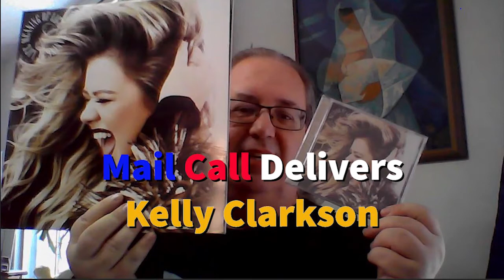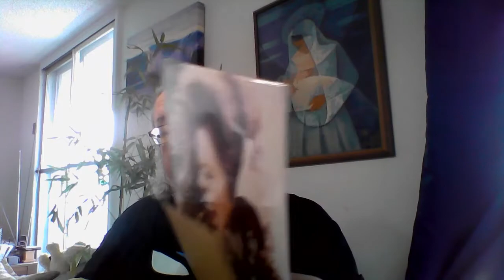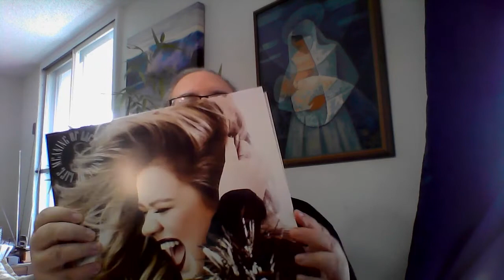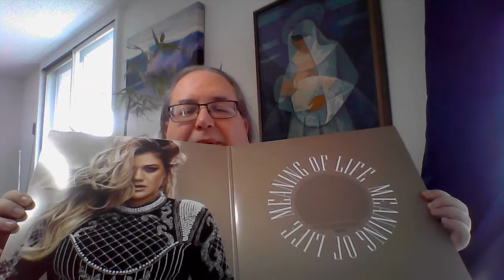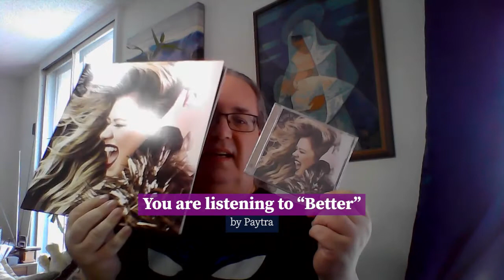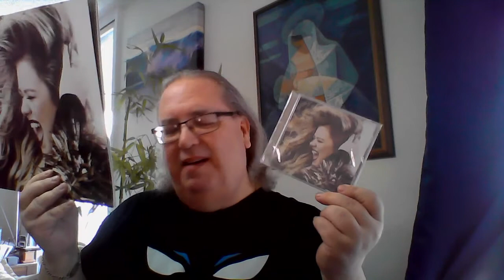Mail Call Delivers Kelly Clarkson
This mail call is out of the ordinary for my channel but it was so awesome I had to share it. The mail call delivered everything Kelly Clarkson. An vinyl album. A CD. A coffee cup and I event got the t-shirt. Listened to this album love all the tracks. You may think she's country but this is POP all the way. Copyright Laws will prevent me from playing any of the tracks but in this video I will be playing the female artists that I have license to play via Artlist. Support these artists because they are up and coming and great artists.

Correction: Starry Eyed is not by Subtitle. It is by Jane & the Boy.